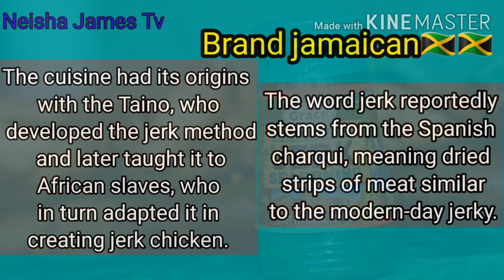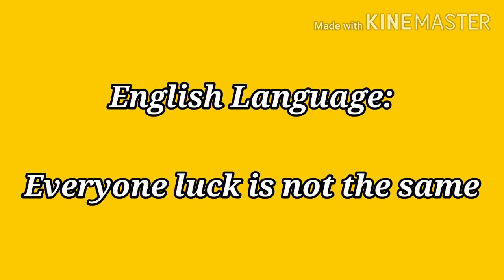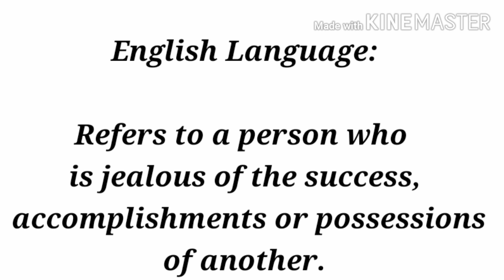LEARN JAMAICAN PROVERBS / TRANSELATION - ENGLISH LANGUAGE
Business**
Hair products - Jamaican Castor oil, Coconut oil, Hair Growth Serum, Hair butter..
Skin products -Relaxing body butter, Spot corrector, Body scrub, Body oil...
Jamaican candies & more - All Jamaican Products Tambrin balls, Coconut drops..
Online Hair Consultation $15 usd, $1500 jmd
T-Shirt line " Just Breathe" $2000 jmd

Dropshipping:
DigiStore24: